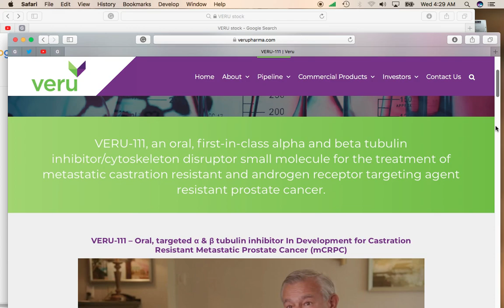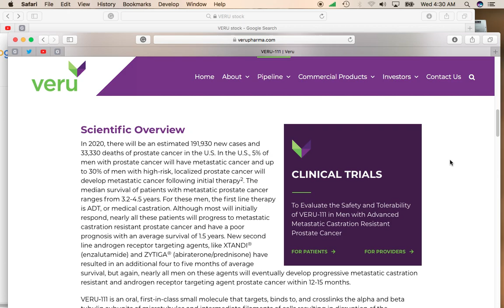Veru Inc Stock (VERU) Falls 7% and Gives You a Chance to Get a Bargain